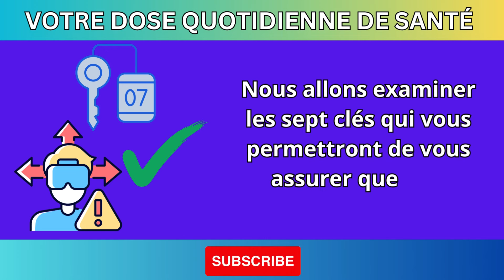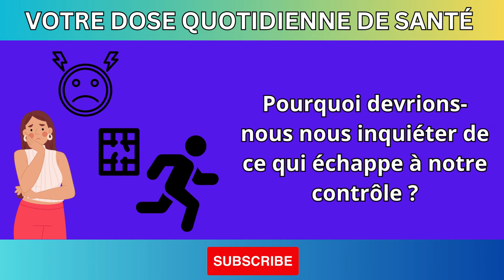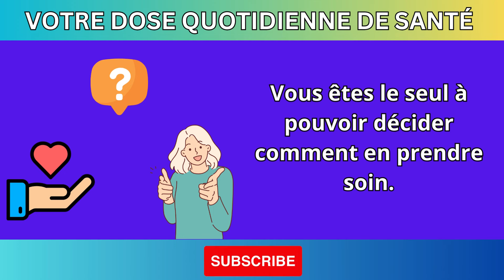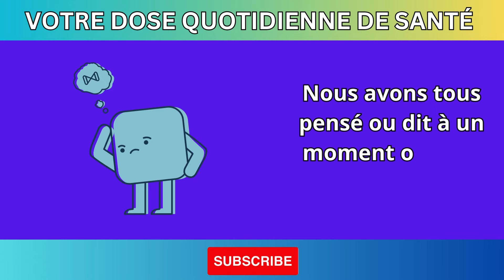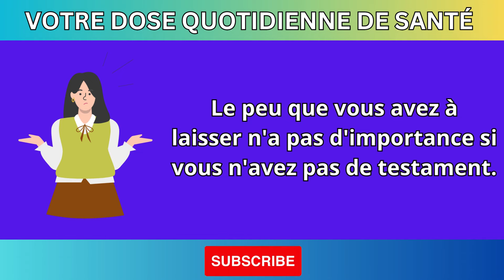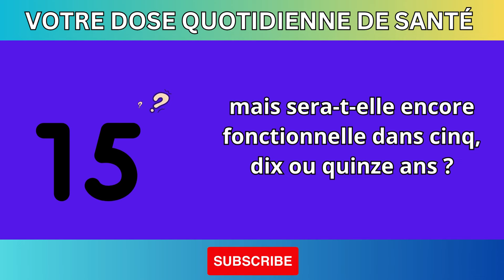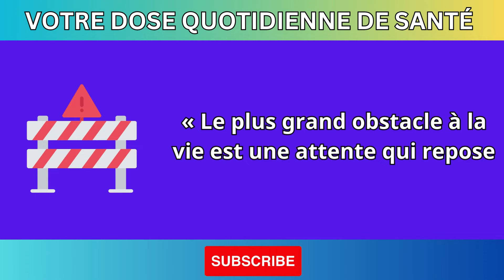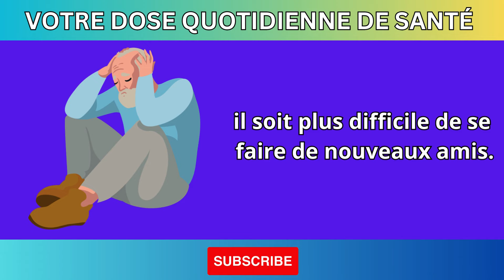Ne laisse pas ta vieillesse aux mains de tes enfants : 7 clés pour une vie sûre et épanouie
Description:
Découvrez comment prendre en main votre vieillesse et assurer une vie sûre et épanouie. Dans cette vidéo, nous partageons 7 clés essentielles pour maintenir votre indépendance et profiter pleinement de vos années de maturité. Apprenez à vivre une vie équilibrée, pleine de sagesse et de sérénité, sans dépendre de vos enfants. Ces conseils vous aideront à préparer un avenir serein et épanoui. Ne ratez pas ces astuces précieuses pour bien vieillir !

Mots-clés SEO:
vieillesse, indépendance, clés pour bien vieillir, vie épanouie, vie sereine, sagesse, vieillissement réussi, conseils pour les senior